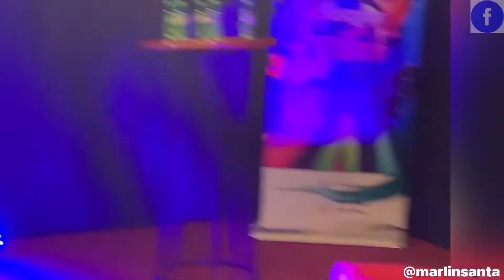Fik fameica all set for up coming concert.